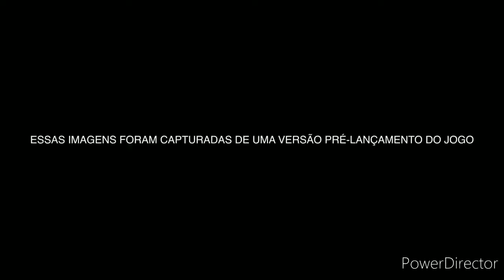Marvel avengers-Trajes,e as conquistas do jogo